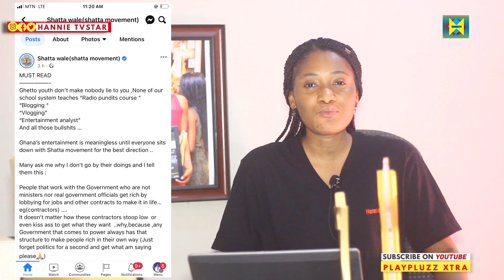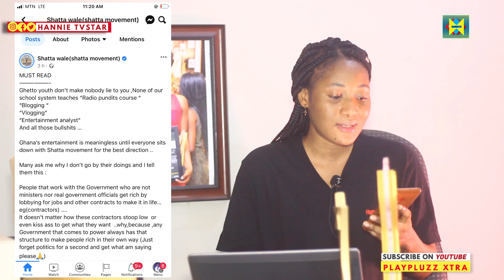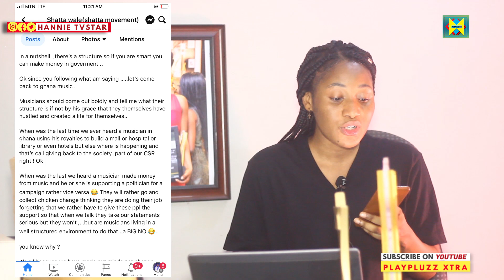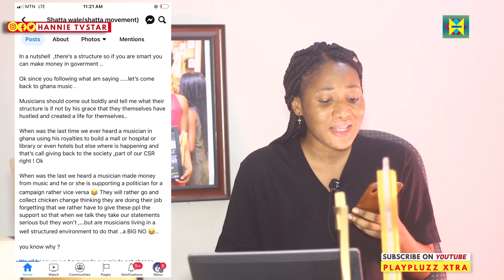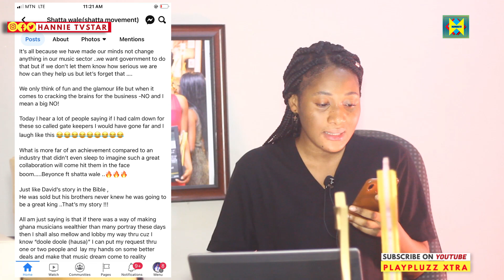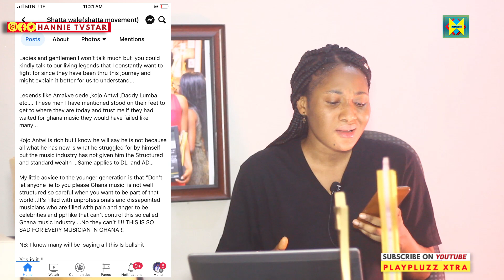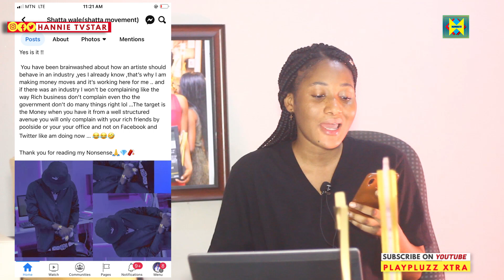O.M.G!😲Shatta Wale is not Happy at all hmmm Ghana Music industry why? 🙆‍♂️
O.M.G!😲Shatta Wale is not Happy at all .Ghana Music industry why? 🙆‍♂️